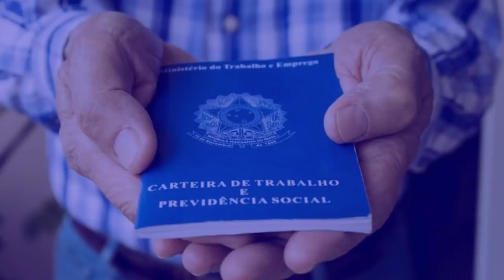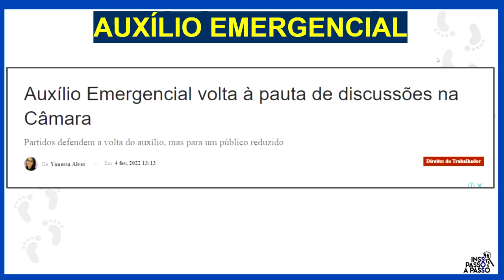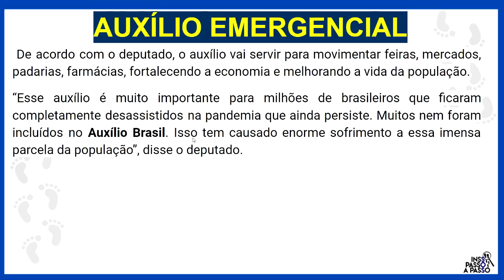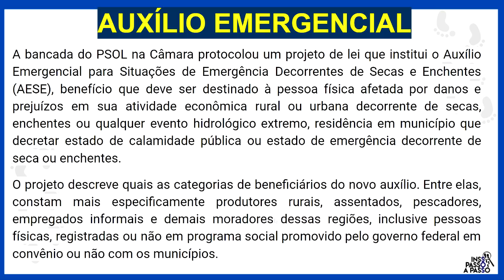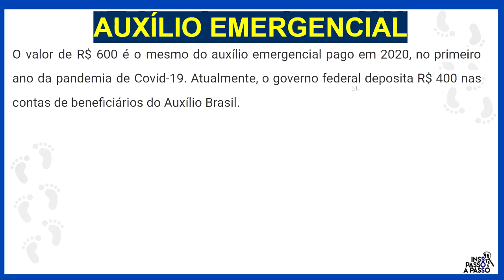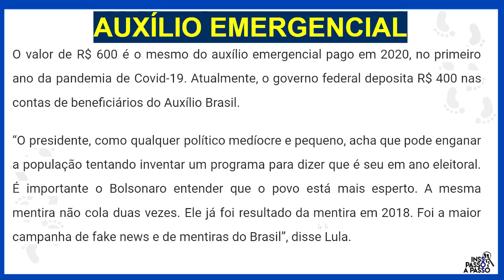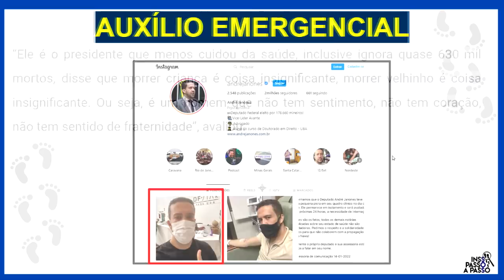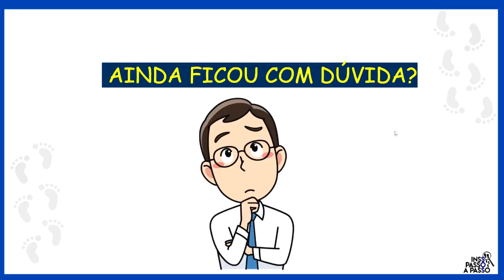SAIU AGORA! VOLTA DO AUXÍLIO EMERGENCIAL 600 NA CÂMARA DOS DEPUTADOS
Volta do auxílio emergencial de 600 reais é assunto na Câmara dos Deputados. Auxílio emergencial e auxílio brasil devem ter o valor de R$ 600 em 2022 para todos que cumprirem os requisitos. O Ministro João Roma disse em rede nacional que o Auxílio Brasil dará um 'bônus' de R$ 200 por mês para que conseguir um emprego formal. O benefício faz parte do novo programa e funciona como uma forma de 'transição' para quem recebe a ajuda do governo.
Com isso, o governo visa incentivar as pessoas que recebem o Auxílio Brasil a ingressar no mercado de trabalho sem perder completamente o benefício, que até então era cortado. Isso acaba estimulando as pessoas a buscarem um trabalho.